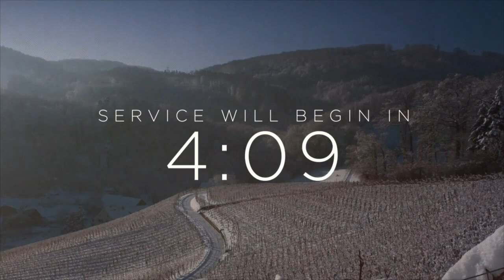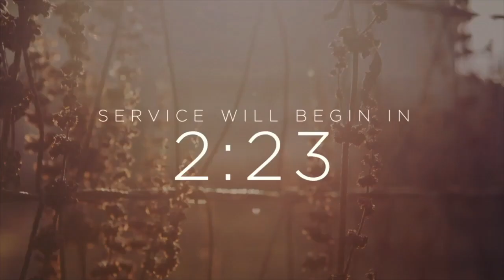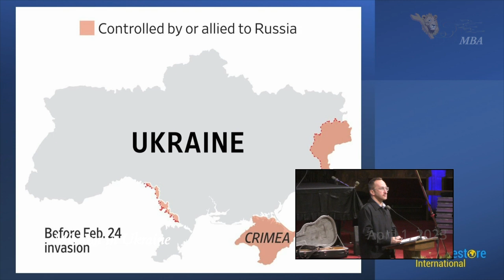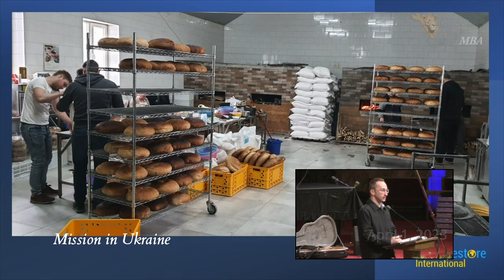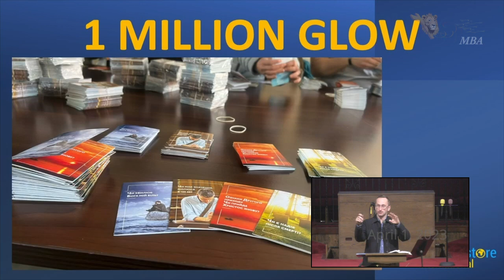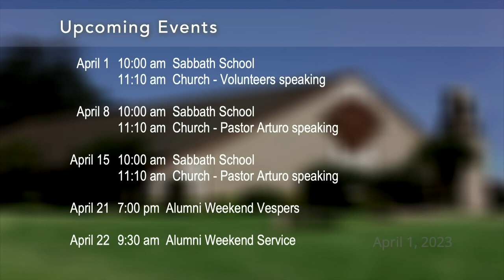Monterey Academy Church. April 1, 2023. Emerald Christian Academy mission presenting.